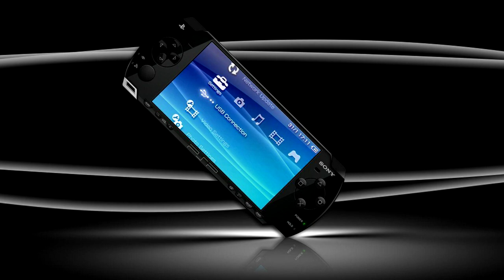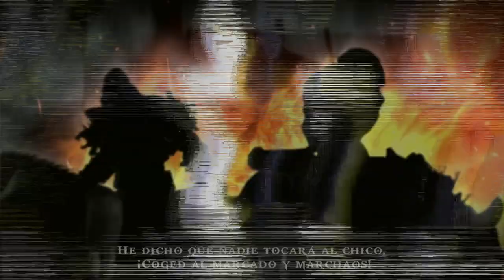Cómo God of War Gobernó la PSP | Chains of Olympus & Ghost of Sparta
Cómo God of War Gobernó la PSP God of War 2
Chains of Olympus